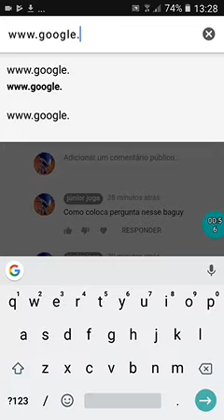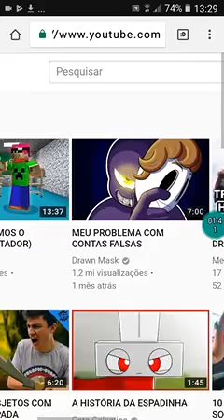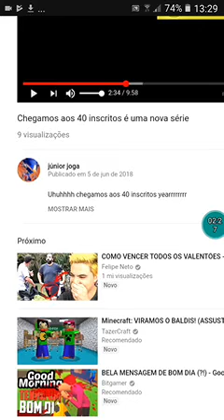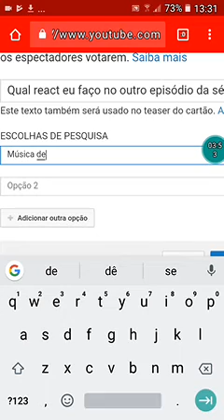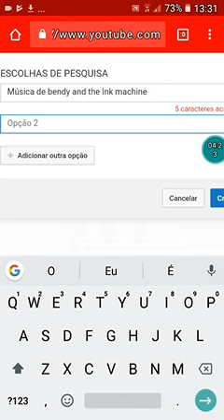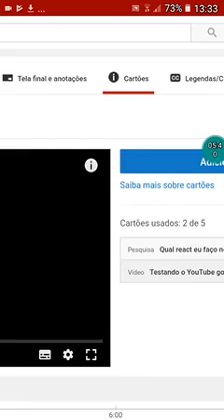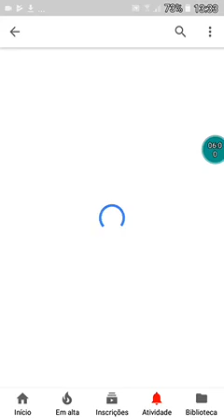Como colocar card nos vídeos